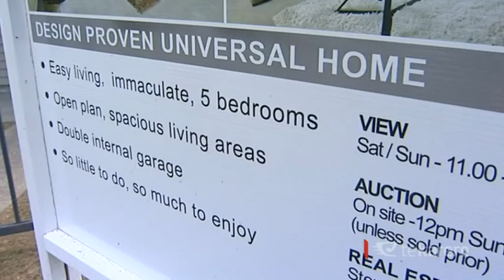Te Ururoa Flavell: There is no one solution to housing crisis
It's a significant week with the Government set to deliver its Budget on Thursday. Māori Development Minister Te Ururoa Flavell joins Scotty Morrison to discuss the current housing situation and go over what we could expect from the announcement.